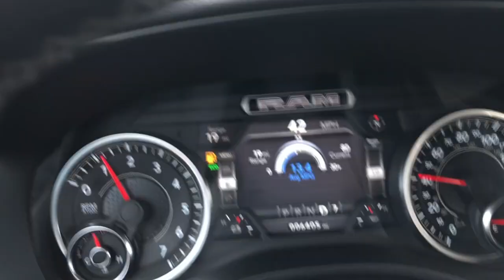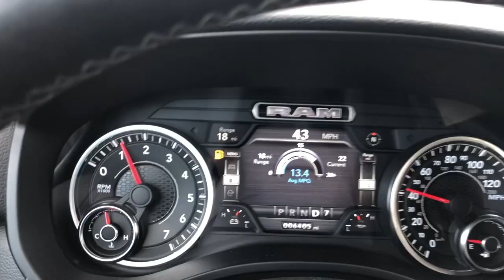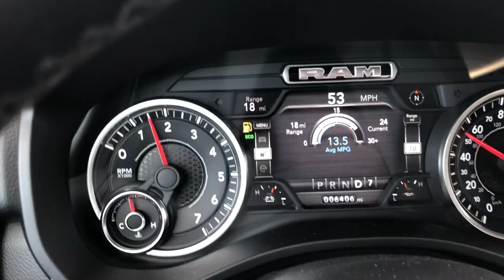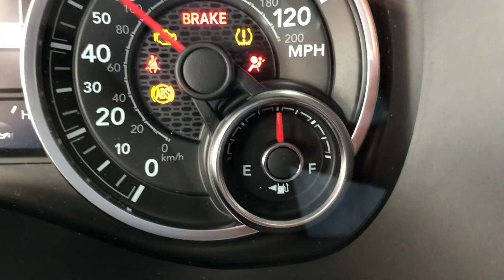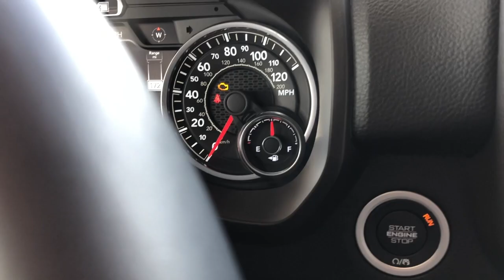my BAD habit ! will i make it home ?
my worst bad habit easy to fix but I can't seems get this straight  out ...
(paid link)

sash392 production